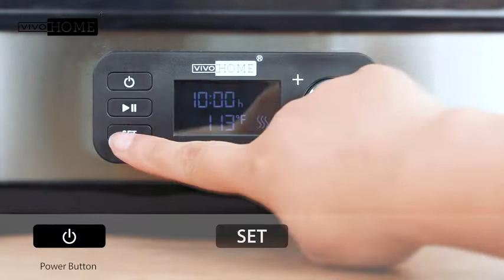Electric 400W 8 Trays Food Dehydrator Machine | Best Food Dehydrator Machine 2022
VIVOHOME Electric 400W 8 Trays Food Dehydrator Machine with Digital Timer and Temperature Control for Fruit Vegetable Meat Beef Jerky Maker BPA Free
Amazon US